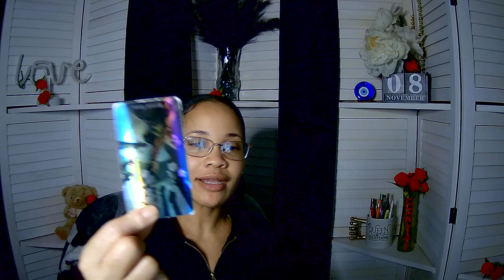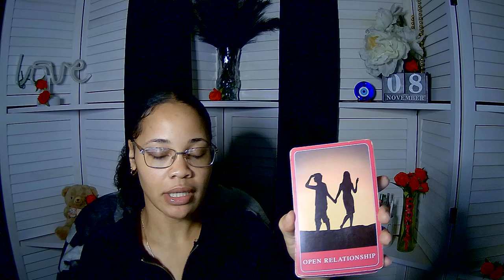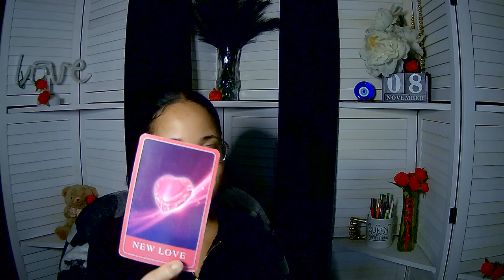Aries ~ Awakening to the truth. They are trying to keep you stuck. WK of 11 10 24